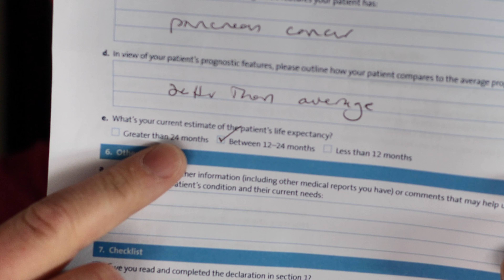Life Expectancy and Setting Goals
Oncology doctors have given me a life expectancy because of Pancreatic Cancer, so I'm setting some goals.